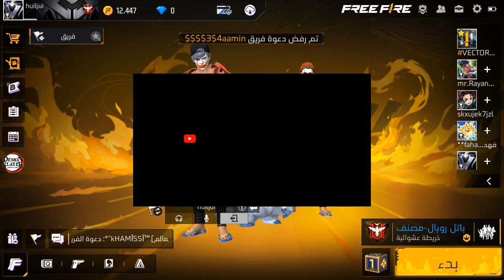VECTOR 999 VS nadiya ff انجلدت 😱😱😱